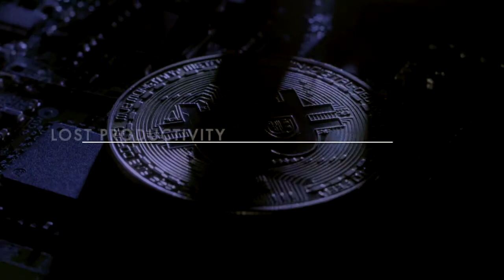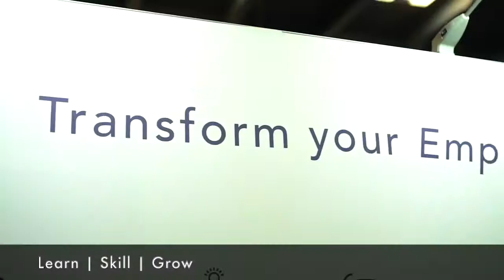Talent Experience with EdCast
Overcome digital transformation challenges of disengaged employees, productivity and career aspirations. Talk to us to learn from our experience delivering end-to-end talent experience across the globe.